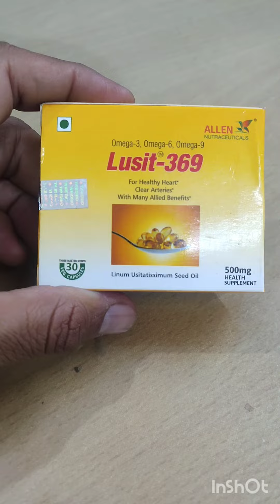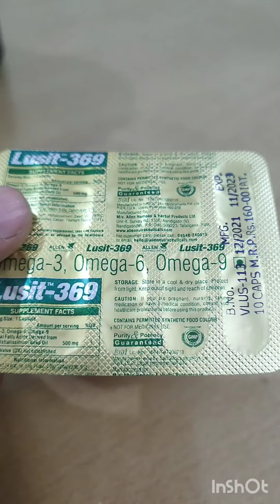Lusit -369 omega 3,6,9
Lusit 369..

Primary Health Benefit
Cardiovascular Diseases: Plant omegas’-3,6,9 help the cardiovascular system through several different mechanisms, including anti-inflammatory action and normalizing the heartbeat. It has significant blood pressure lowering effects. Those effects may be due to omegas’-3,6,9 fatty acids as well as the amino acid groups found in flaxseed. Diets rich in flaxseed omegas’-3,6,9 help prevent hardening of the arteries and keep plaque from being deposited in the arteries partly by keeping white blood cells from sticking to the blood vessels’ inner linings. Lignans in flaxseed have been shown to reduce atherosclerotic plaque buildup by up to 75%. Because plant omegas’-3,6,9 also play a role in maintaining the heart’s natural rhythm, they may be useful in treating arrhythmia (irregular heartbeat) and heart failure. Flaxseed also helps your cholesterol levels. The level of LDL cholesterol in the bloodstream has been linked to an increased risk of heart disease, obesity, diabetes, and metabolic syndrome. Cholesterol-lowering effects of flaxseed are the result of the combined benefits of the omegas’-3,6,9, fiber, and lignans.

The three primary beneficial compounds are :
Omega-3,6,9: Known as alpha-linoleic acids, these dietary fatty acids, which are relatively rare in our diet, are essential to human metabolism (meaning, we can’t produce them ourselves), and has been the subject of thousands of studies, many of which indicate their value in reducing risk factors for heart disease.

Soluble Fiber :
Flaxseed is a rich source of soluble fiber, one of the benefits of which is it binds to bile acids (which include oxidized cholesterol and other fat-soluble waste products like toxic hormone metabolites, and other bile constituents) and help to pull them out of the body.

Lignan :
Lignans are a class of plant compounds with both estrogen like and antioxidant properties. The major lignan found in flaxseed is known as secoisolariciresinol diglucoside, is metabolized into enterodial and enterolactone within the human body, which can affect a wide range of bodily tissues, including cardiovascular systems.

प्राथमिक स्वास्थ्य लाभ

हृदय रोग: प्लांट ओमेगास'-3,6,9 हृदय प्रणाली को कई अलग-अलग तंत्रों के माध्यम से मदद करता है, जिसमें विरोधी भड़काऊ कार्रवाई और दिल की धड़कन को सामान्य करना शामिल है। इसका महत्वपूर्ण रक्तचाप कम करने वाला प्रभाव है। ये प्रभाव ओमेगास'-3,6,9 फैटी एसिड के साथ-साथ अलसी में पाए जाने वाले अमीनो एसिड समूहों के कारण हो सकते हैं। अलसी के ओमेगास'-3,6,9 से भरपूर आहार धमनियों को सख्त होने से रोकने में मदद करते हैं और सफेद रक्त कोशिकाओं को रक्त वाहिकाओं की आंतरिक परत से चिपके रहने से आंशिक रूप से धमनियों में जमा होने से रोकते हैं। अलसी में लिग्नांस एथेरोस्क्लेरोटिक प्लाक बिल्डअप को 75% तक कम करने के लिए दिखाया गया है। क्योंकि प्लांट ओमेगास'-3,6,9 भी हृदय की प्राकृतिक लय को बनाए रखने में एक भूमिका निभाते हैं, वे अतालता (अनियमित दिल की धड़कन) और दिल की विफलता के इलाज में उपयोगी हो सकते हैं। अलसी आपके कोलेस्ट्रॉल के स्तर को भी मदद करता है। रक्तप्रवाह में एलडीएल कोलेस्ट्रॉल का स्तर हृदय रोग, मोटापा, मधुमेह और चयापचय सिंड्रोम के बढ़ते जोखिम से जुड़ा हुआ है। अलसी के कोलेस्ट्रॉल कम करने वाले प्रभाव ओमेगास-3,6,9, फाइबर और लिग्नन्स के संयुक्त लाभों का परिणाम हैं।

यह काम किस प्रकार करता है

तीन प्राथमिक लाभकारी यौगिक हैं:
ओमेगा-3,6,9: अल्फा-लिनोलिक एसिड के रूप में जाना जाता है, ये आहार फैटी एसिड, जो हमारे आहार में अपेक्षाकृत दुर्लभ हैं, मानव चयापचय के लिए आवश्यक हैं (अर्थात, हम उन्हें स्वयं नहीं बना सकते हैं) ), और हजारों अध्ययनों का विषय रहा है, जिनमें से कई हृदय रोग के जोखिम कारकों को कम करने में उनके महत्व का संकेत देते हैं।

घुलनशील फाइबर:
अलसी घुलनशील फाइबर का एक समृद्ध स्रोत है, जिसका एक लाभ यह है कि यह पित्त एसिड (जिसमें ऑक्सीकृत कोलेस्ट्रॉल और अन्य वसा में घुलनशील अपशिष्ट उत्पाद जैसे विषाक्त हार्मोन मेटाबोलाइट्स और अन्य पित्त घटक शामिल हैं) को बांधता है और खींचने में मदद करता है। उन्हें शरीर से बाहर

लिग्नन:
लिग्नांस एस्ट्रोजेन जैसे और एंटीऑक्सीडेंट गुणों वाले पौधों के यौगिकों का एक वर्ग है। अलसी में पाए जाने वाले प्रमुख लिगनेन को सेकोइसोलारिसिरेसिनॉल डिग्लुकोसाइड के रूप में जाना जाता है, मानव शरीर के भीतर एंटरोडियल और एंटरोलैक्टोन में मेटाबोलाइज़ किया जाता है, जो हृदय प्रणाली सहित शारीरिक ऊतकों की एक विस्तृत श्रृंखला को प्रभावित कर सकता है।